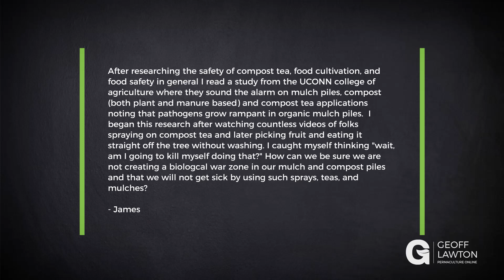Is Using Compost and Compost Tea Really Safe?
This Q&A is pulled from a collection of questions posed to me by students of my Online Permaculture Design course (PDC). Learn more with my free four-part Masterclass series, here:

Question:

After researching the safety of compost tea, food cultivation, and food safety, in general, I read a study from the UCONN college of agriculture where they sound the alarm on mulch piles, compost (both plant and manure-based) and compost tea applications noting that pathogens grow rampant in organic mulch piles. I began this research after watching countless videos of folks spraying on compost tea and later picking fruit and eating it straight off the tree without washing. I caught myself thinking "wait, am I going to kill myself doing that?". How can we be sure we are not creating a biological war zone in our mulch and compost piles and that we will not get sick by using such sprays, teas, and mulches?

About Geoff:

Geoff is a world-renowned permaculture consultant, designer, and teacher. He has established permaculture demonstration sites that function as education centers in all the world’s extreme climates — information on the success of these systems is networked through the Permaculture Research Institute and the website.